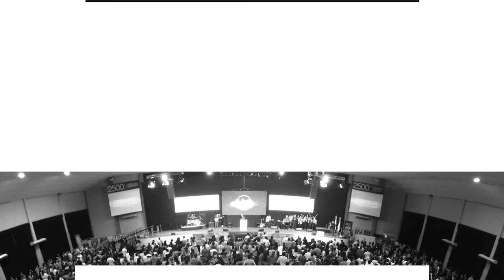Pr. Fernando Glaría • Edificando con Cristo • Domingo 23 de abril DOMINGO DE SANTA CENA